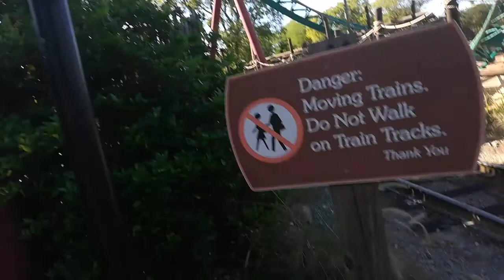Railroad Crossing Tour at Roller Coaster Park on Serengeti Express in Busch Gardens Florida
This is the weirdest crossing ever. Different arms, lights flash till gates rise and lights are different. Also, the bells are set to ring till the gates rise.